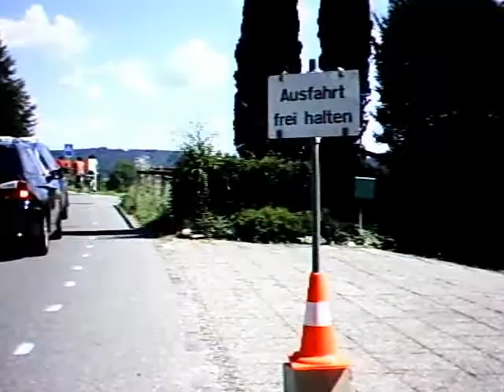Bike point of view Stein am Rhein